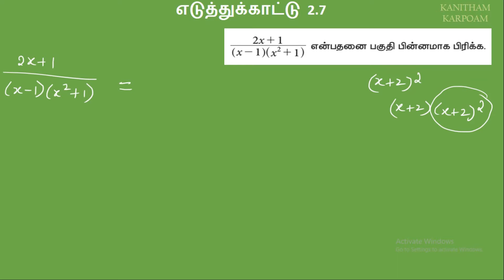TN 11th Business Maths Tamil Medium || Example 2.7